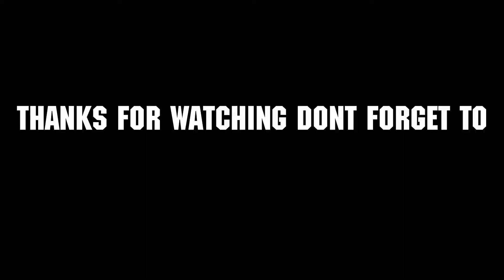MY FIRST OPEN MIC FOR COMEDY - THIS IS GOING TO BE MEH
EVER WONDER WHAT I WOULD LOOK LIKE DOING COMEDY?
WELL TODAY IS THAT DAY AND I HOPE YOU ENJOY
*VIEWER BEWARE THIS IS NOT CLEAN COMEDY*